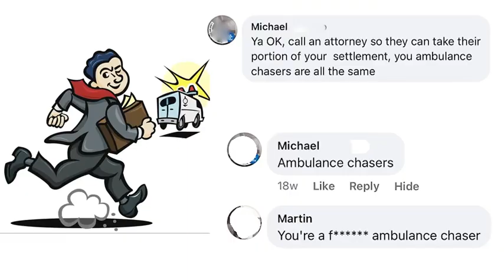I AM AN AMBULANCE CHASER.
People call me an ambulance chaser and I don’t necessarily think it’s a bad thing!

CALL FOR A FREE CONSULTATION TODAY!